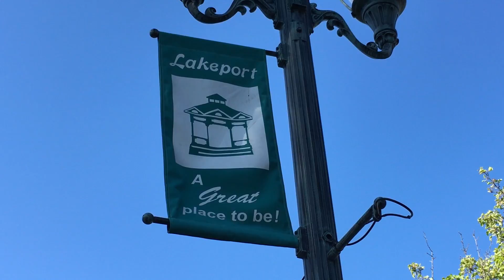City of Lakeport (CA) Mayor's Message, 2015 Annual Report (Part 3)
City of Lakeport (CA) Mayor Martin Scheel (2015) discusses completed and ongoing public improvement projects. This video is included in the City's 2015 Annual Report. (Part 3 of 3)